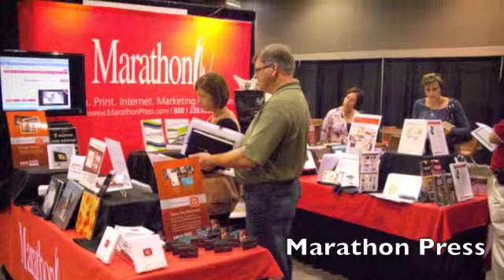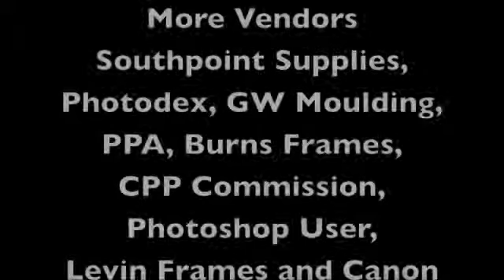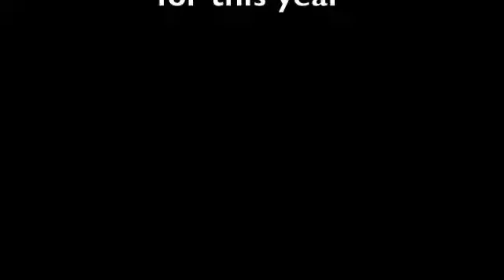Texas Convention 2011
Texas PPA Regional Convention and Trade Show, October, 2011 in Arlington Texas, with SWPPA Regional Judging.